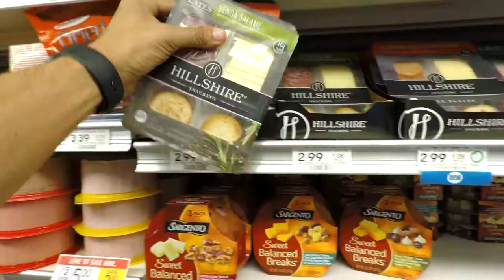5 Year Anniversary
Bye.